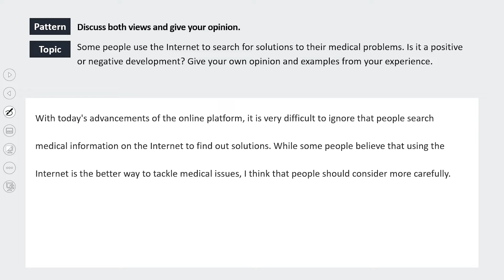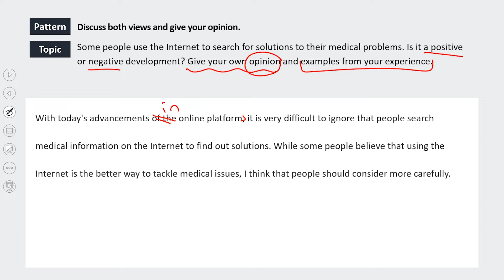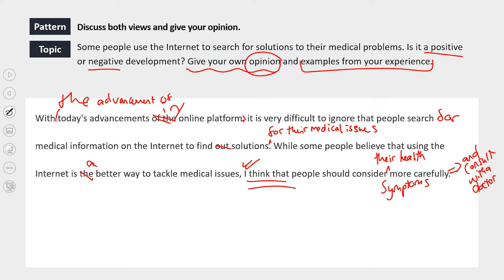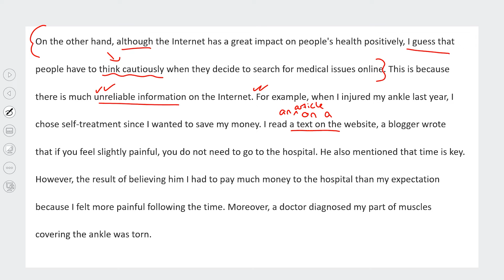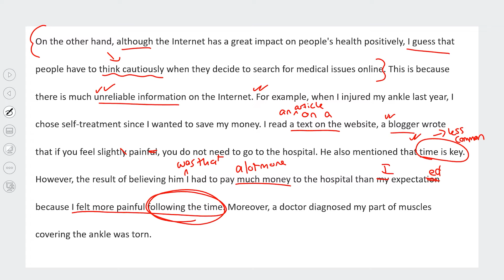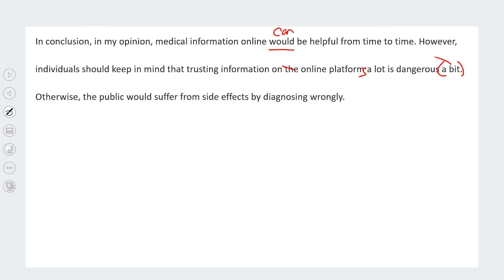How to improve your IELTS WRITING: 6.0 essay with commentary #24 Discussion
Commentary about essays provides a lot of great tips for writing essays!
Let's check how others wrote and learn the best way.

Study IELTS with @ieltsenglishacademy !